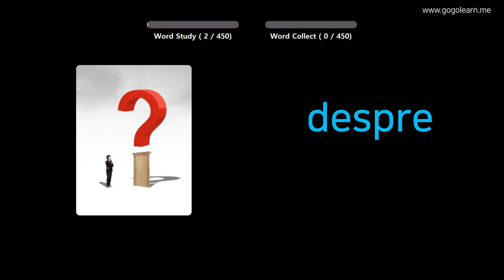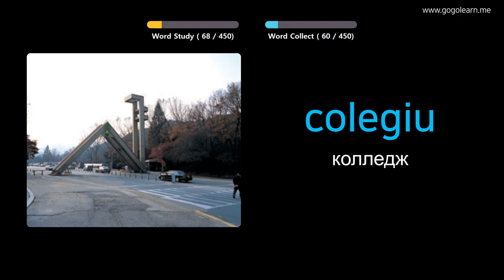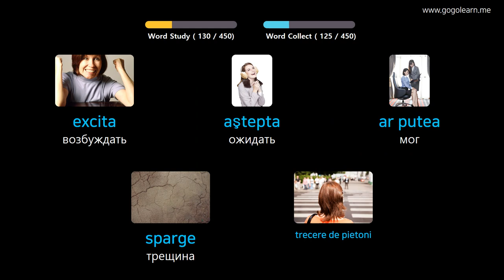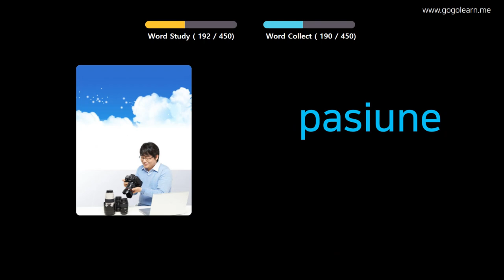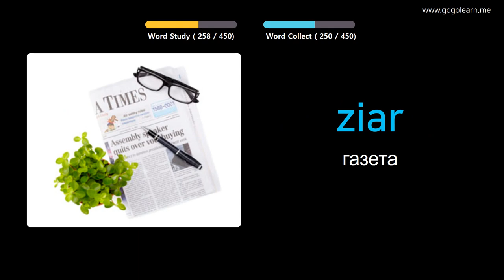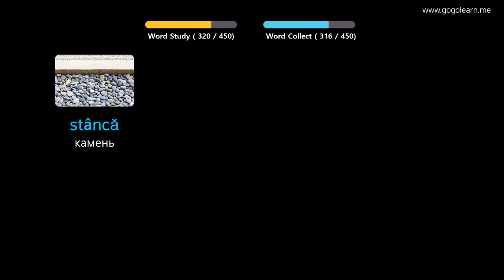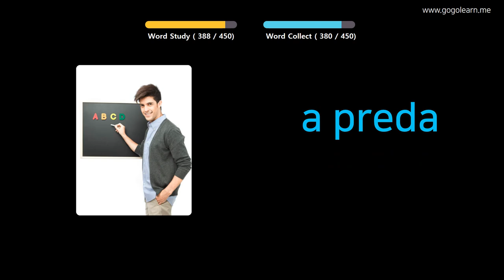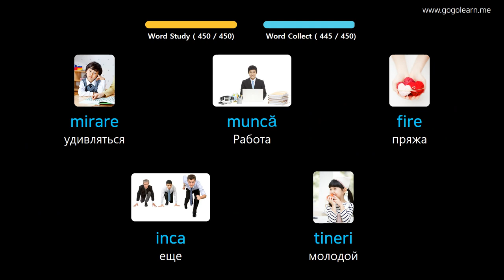Выучить румынский через картинки |румынский словарь Начальная школа | Golearn